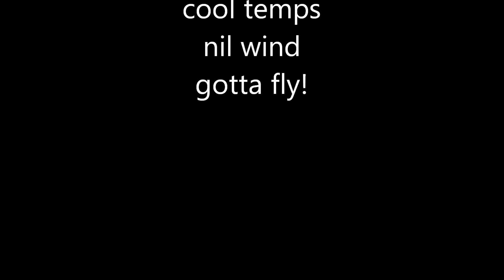A perfect spring morning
Just a short local flight in perfect weather.
Camera shake reduced with new position.